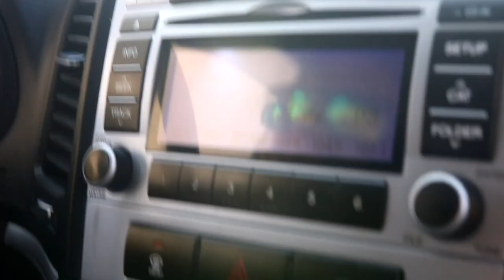Hey Slugger - Set to Explode (Official Video)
Follow Hey Slugger

Credits:
Director: Oskar Garcia
Edit: John Miorin